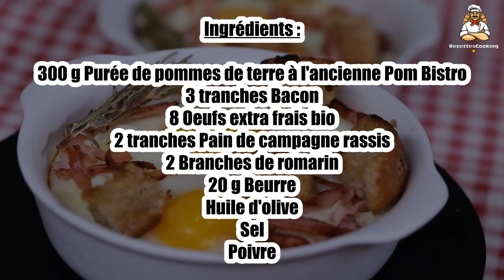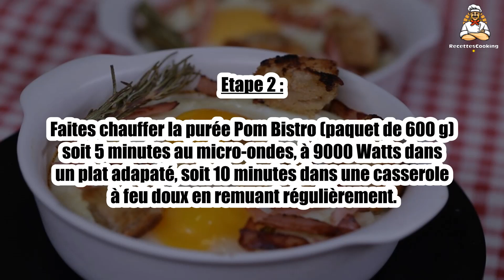Recette : Oeuf cocotte parmentier, bacon, croûtons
Bonjour à tous, aujourd’hui recettescooking.com vous présente la recette suivante : Oeuf cocotte parmentier, bacon, croûtons

TEMPS TOTAL : 45 min
Préparation : 15 min
Cuisson : 30 min

Ingrédients :

300 g Purée de pommes de terre à l'ancienne Pom Bistro
3 tranches Bacon
8 Oeufs extra frais bio
2 tranches Pain de campagne rassis
2 Branches de romarin
20 g Beurre
Huile d'olive
Sel
Poivre

Etape 2 : Faites chauffer la purée Pom Bistro (paquet de 600 g) soit 5 minutes au micro-ondes, à 9000 Watts dans un plat adapaté, soit 10 minutes dans une casserole à feu doux en remuant régulièrement.

Etape 3 : Découpez les tranches de pain rassis en petits cubes et les tranches de bacon en lanières.

Faites cuire tour à tour, avec un brin de romarin, dans une poêle légèrement huilée jusqu'à ce qu'ils soient bien grillés.

Etape 4 : Remplissez 4 ramequins ou mini-cocottes beurrés avec la purée. Creusez deux puits dans chacun et cassez les oeufs.

Enfournez pour 10 minutes en surveillant (le blanc doit être juste pris).

Etape 5 : Servez immédiatement les oeufs cocottes parsemés de quelques croûtons et de bacon emietté.

Décorez avec des petits brins de romarin.

00:00 Recette : Oeuf cocotte parmentier, bacon, croûtons
00:20 Informations sur le temps de cuisson
00:32 Ingrédients
00:46 Etape 1 : Oeuf cocotte parmentier, bacon, croûtons
01:00 Etape 2 : Oeuf cocotte parmentier, bacon, croûtons
01:16 Etape 3 : Oeuf cocotte parmentier, bacon, croûtons
01:29 Etape 4 : Oeuf cocotte parmentier, bacon, croûtons
01:43 Etape 5 : Oeuf cocotte parmentier, bacon, croûtons